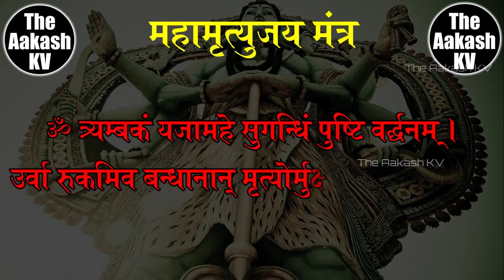how to speak mahamrityunjaya mantra | shiv mantra | om trayambakam yajamahe | powerful shiva mantra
Mahāmrityunjaya Mantra

The Mahamrityunjaya Mantra, also known as the Rudra Mantra or Tryambakam Mantra, is a verse of the Rigveda. The sūkta is addressed to Tryambaka, "The Three-eyed One", an epithet of Rudra who is identified with Shiva in Shaivism. The verse also recurs in the Yajurveda.
Mahamrityunjaya Mantra lyrics

Sampurn Mahamrityunjay Mantra

Mahamrityunjay Jaap Mantra in Hindi

Mahamrityunjay Mantra download

Mahamrityunjay Mantra in Hindi meaning

Maha Mrityunjaya Mantra benefits

Maha Mrityunjaya Mantra Image

Mahamrityunjay Mantra in Hindi Lyrics

2. UPI ID : theaakashkv@sbi

Mahamrityunjay Mantra Story is associated with Rishi Markendeya who was the son of Markand. Markand Rishi's Son Markendeya Rishi had Short Span of life. With Lord Shiva Grace he had become the master of scriptures. He had even invented the great Scripture''Markendeya Puran''  He has changed his destiny by his intense devotion to Lord Shiva & had turned immortal by ''Mahamrityunjay Mantra''

Mahamrityunjay Mantra 108 times for Super Deep Meditation Music | Relax Mind | Inner Peace | Inner Engineering | GAYATRI MANTRA Meditation Music, Relaxing Music, Calming Music, Stress Relief Music, Study Music, - "Our relaxing music is perfect for Deepak Chopra meditation, Buddhist meditation, Zen meditation, Mindfulness meditation and Eckhart Tolle meditation. This music is influenced by Japanese meditation music, Indian meditation music, Tibetan music and Shamanic music. Some benefits include cleansing the Chakra, opening the Third Eye and increasing Transcendental meditation skills. The work of Byron Katie, Sedona Method, Silva Method and the Secret highlights the fact that healing can occur through using the mind and being in the “now”. Healing Meditation can be practised using this music for best results.

MahamritShankar Shankar, Sahney, video